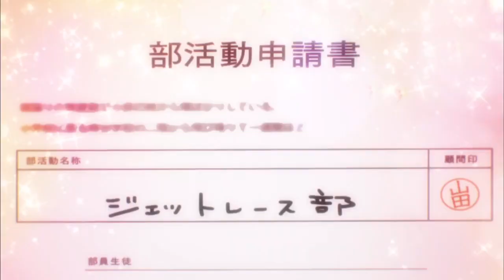Kandagawa Jet Girls「AMV」Dr3A:MS ᴴᴰ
* Animes Summer 2019 *
Tejina-senpai
Maou-sama, Retry!
Dr. Stone
Enen no Shouboutai
Granbelm
Lord El-Melloi II
Naka no Hito Genome
Karakai Jouzu no Takagi-san 2
Vinland Saga
Kawaikereba Hentai
Kochoki: Wakaki Nobunaga
Arifureta Shokugyou de Sekai Saikyou
Cop Craft

I Tags For Youtube I
kandagawa jet,
kandagawa jet game,
kandagawa jet op,
kandagawa jet trailer,
kandagawa jet episode 1,
kandagawa jet opening,
kandagawa jet episode 3,
kandagawa jet episode 1 english dub,
kandagawa jet episode 2,
kandagawa by kaguya hime,
kandagawa cover,
iron chef kandagawa,
kandagawa episode 2,
kandagawa gintama,
kandagawa guitar,
kandagawa kaguyahime,
kandagawa karaoke,
kandagawa lyrics,
kandagawa song lyrics,
kandagawa op,
kandagawa reaction,
kandagawa song,
kandagawa trailer,
toshiro kandagawa,
tiệm kandagawa,
kandagawa vietsub,
yurete kandagawa